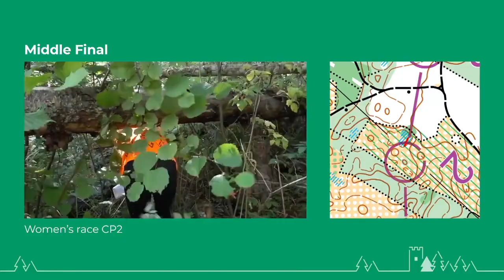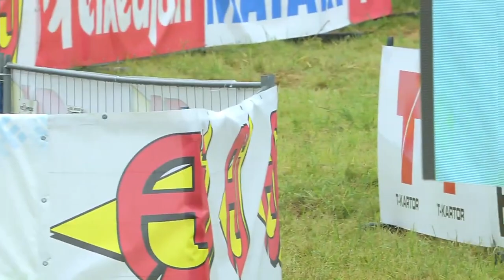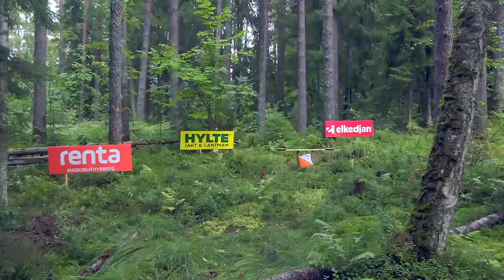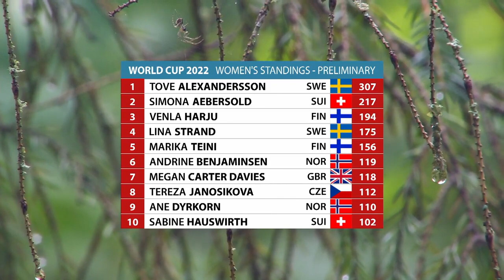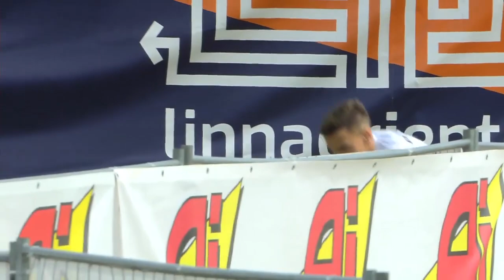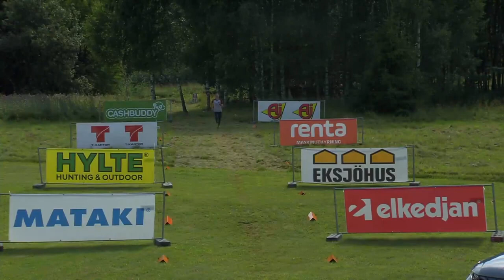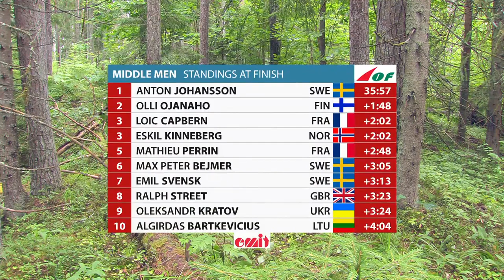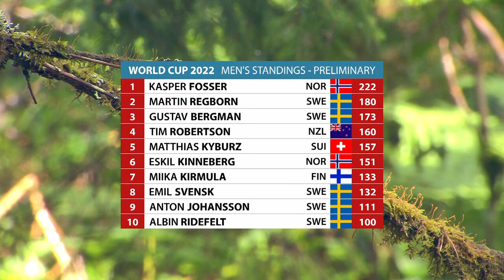EOC 2022 Middle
European Orienteering Championships 2022 - Middle distance
Rakvere, Estonia